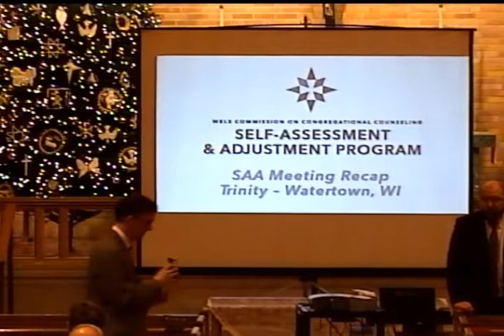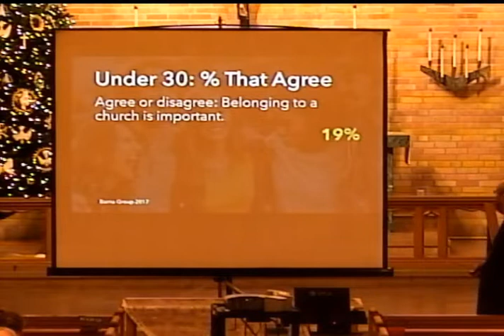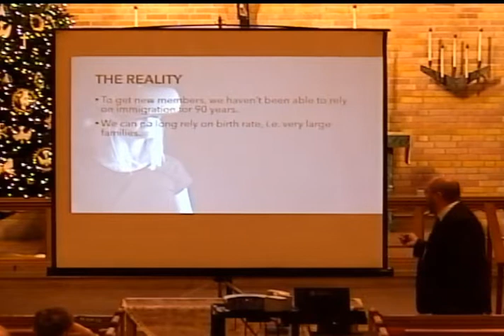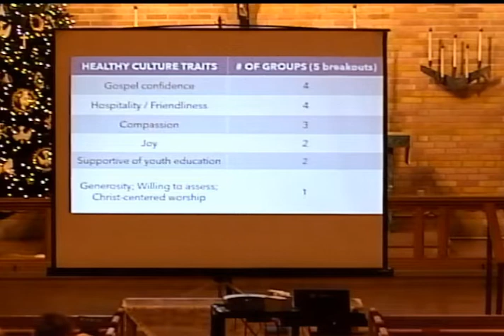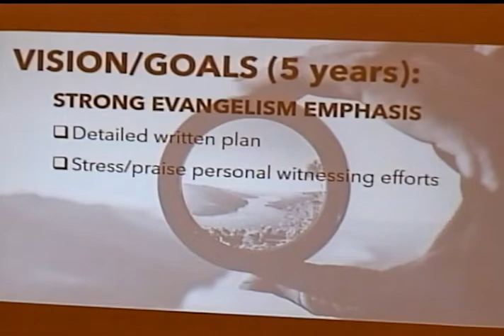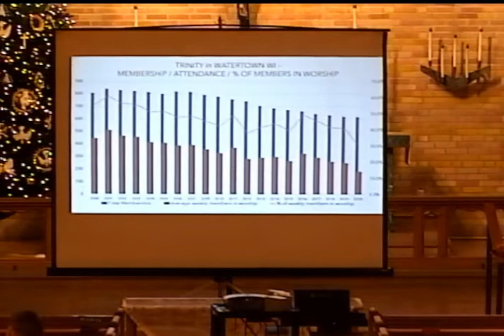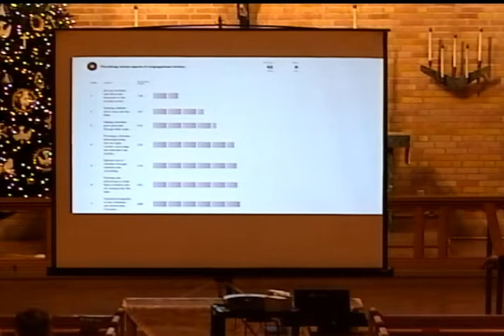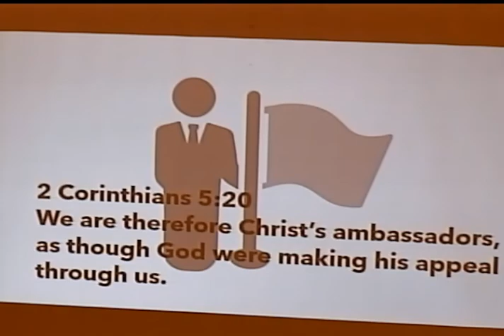Trinity Luth 12 /12/ 21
Trinity Meeting Commission on Congregational Counseling